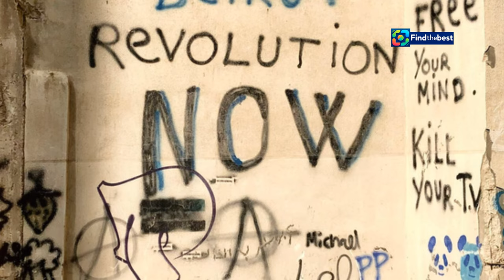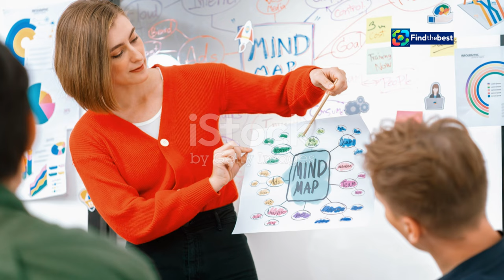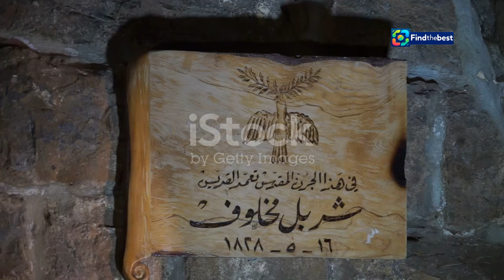رسالة مفتوحة إلى سمير جعجع | Open Letter to Samir Geagea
OUTLINE:
00:00:00 Introducing Samir Geagea
00:05:57 A Vision for Lebanon
00:06:04 The Power of Respect
00:06:49 Sacrifices for a Nation
00:06:54 Geagea's Enduring Influence
00:06:59 Dismantling Hezbollah's Critique
00:07:05 Geagea's Role in Lebanon's Future
00:07:12 Share Your Perspective
00:08:01 Assessing Geagea's Impact

**Category:**
News & Politics

**Description (Arabic):**
📜💬 رسالة مفتوحة إلى سمير جعجع! في هذا الفيديو، نتناول ما كتبه قاسم يوسف عن دور سمير جعجع في السياسة اللبنانية وكيف أنه يمثل رمزًا للوفاء والوطنية. 🇱🇧✨

سنتحدث عن:
- كيف واجه جعجع التحديات السياسية رغم الصعوبات. 💪
- أهمية اعترافه واعتذاره عن الحرب الأهلية. 🤝
- تقييم موقفه في ظل الضغوط السياسية الحالية. ⚖️

**Description (English):**
📜💬 An Open Letter to Samir Geagea! In this video, we discuss what Qassem Youssef wrote about Samir Geagea’s role in Lebanese politics and how he represents a symbol of loyalty and nationalism. 🇱🇧✨

We'll talk about:
- How Geagea faced political challenges despite the difficulties. 💪
- The importance of his acknowledgment and apology for the civil war. 🤝
- Assessing his stance amidst current political pressures. ⚖️

📅 Join us in this deep discussion about Lebanon's future and how we can build a stronger nation. 👇